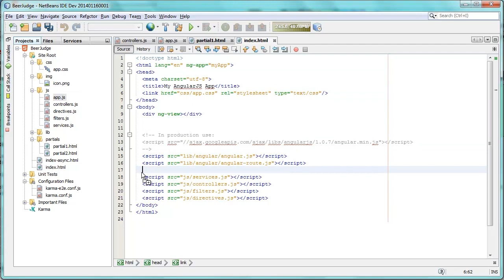Drag-and-Drop Resource Referencing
Drag CSS, JS, and image files directly into your HTML file and the references will be created for you in NetBeans IDE 8.